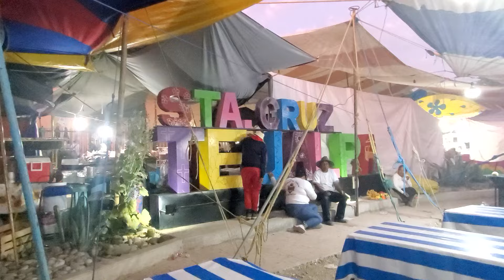feria Santa Cruz Tejalpa 2024 segunda parte solo un poco de mucho